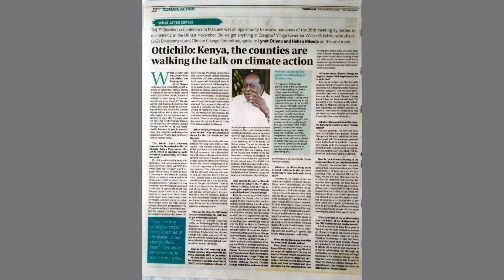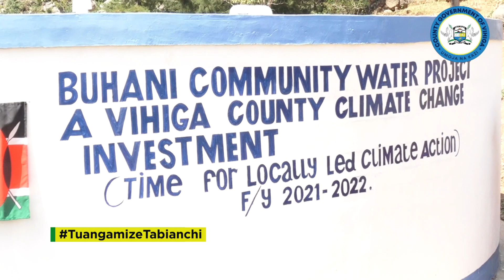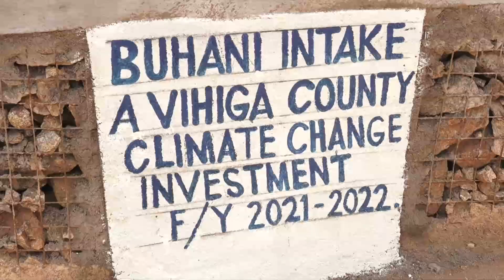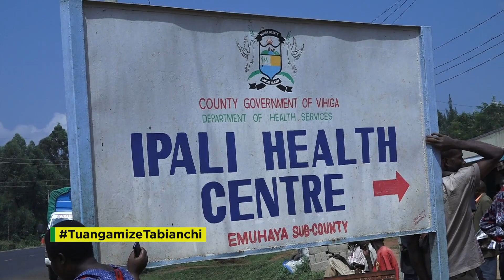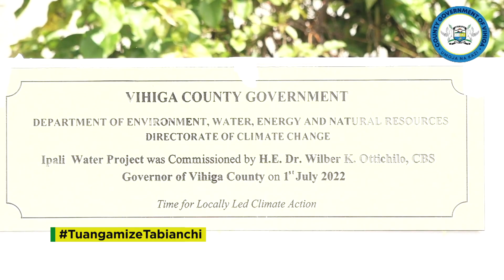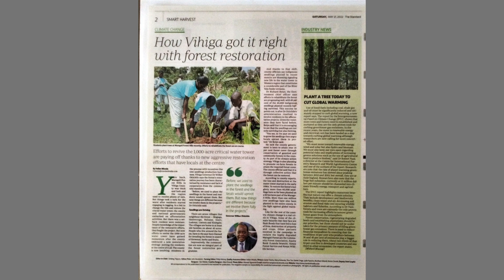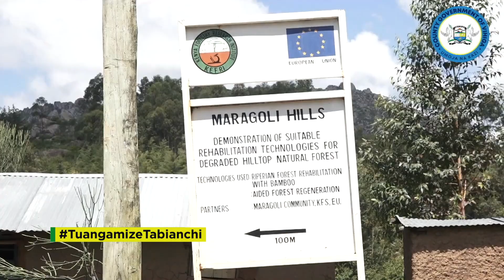Climate Change Documentary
Climate Change Documentary Vihiga County